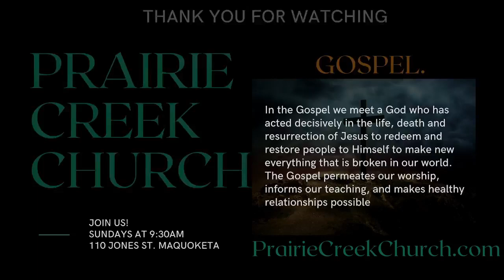Redeemed Marriage - Ephesians 5:22-33